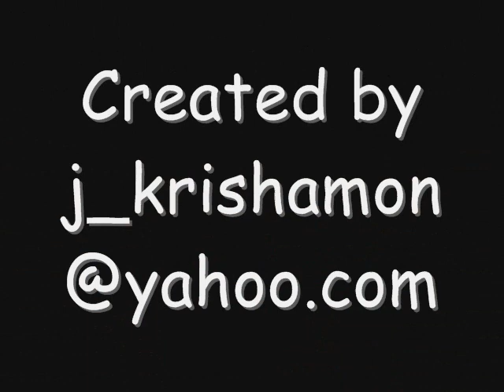Sassy Girl Eung gueb shil